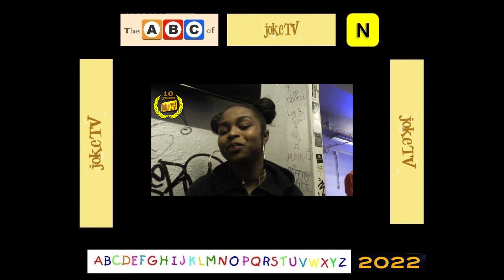Nadia Rose - What Do You Call? - ABC of jokeTV